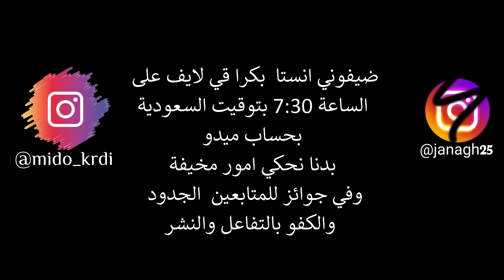وصلنا عالبيت وتعرضنا للهجوم المباشر💔من الجن المرعب👹😱!! للكبار فقط...🔞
حساباتنا على السوشل ميديا🔻

Instagram جنى :
اسمي: janagh25

dds7vc1t70z4

Instagram ميدو :
اسمي: mido_krdi

لا تنسو تدعمونا بلأشترك بالقناة وتفعيل زر الجرس🛎😻